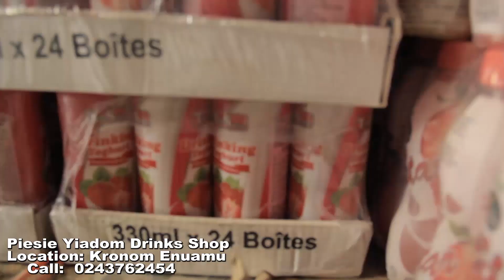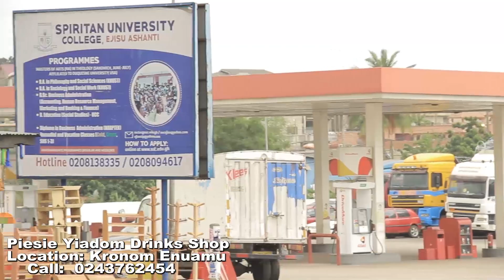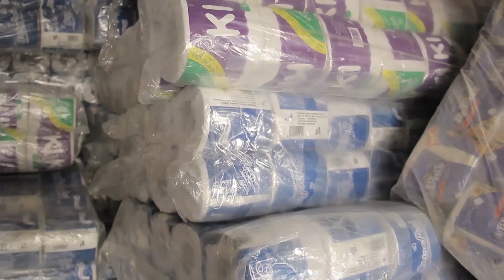KUWAIT BURGER (EP31)🔥🔥🔥FT AKA EBENEZER, 80 THE PLUG, NAA DEDE, SHIFO,KOO OFORI, BREMA BEDIIDE, TINA